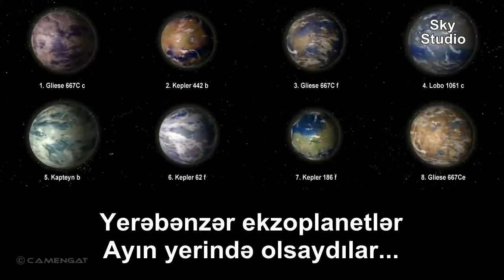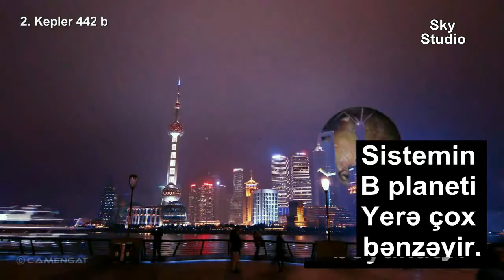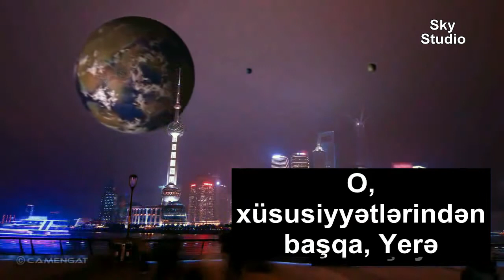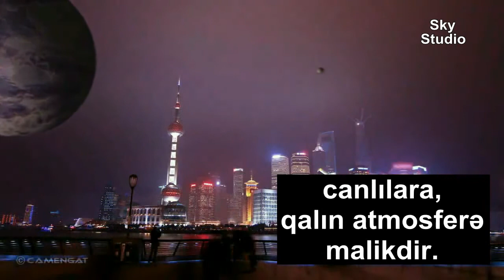Yerəbənzər ekzoplanetlər Ay`ın yerində olsaydılar - 2`ci hissə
"Yerəbənzər ekzoplanetlər Ay`ın yerində olsaydılar" adlı 2`ci videomuzda da siz həm planetlərin görünüşünü görəcək, həm də onlar haqqında olan məlumatları əldə edəcəksiniz. Xoş seyrlər.

Mətn: Astronomy Club
Hazırladı

Video simuliyasiya: CAMENGAT